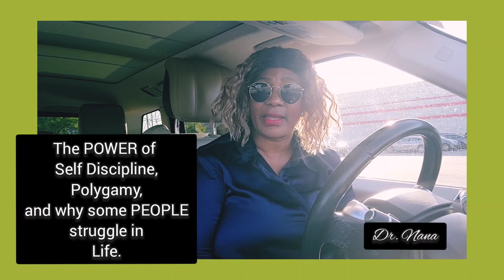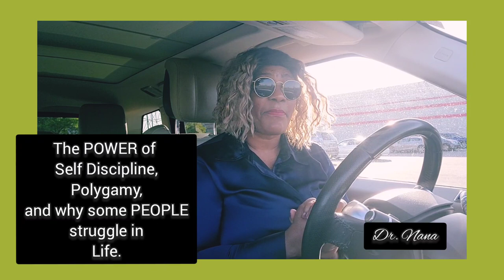Polygamy, Politics and Walking your way UP!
Find how to walk your way up.

 Stop the blame game and do the RIGHT thing. Self discipline is important for a new life raft.

So, it's not too late to change course , be greatful for life , be realistic to yourself and be grateful for the ability to  improve yourself.

Ask and appreciate the help you receive from others.